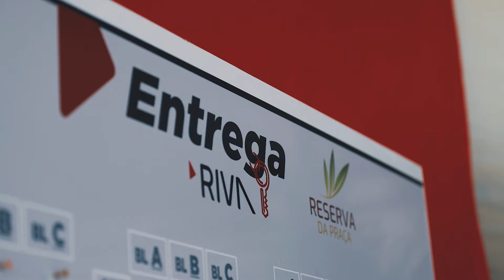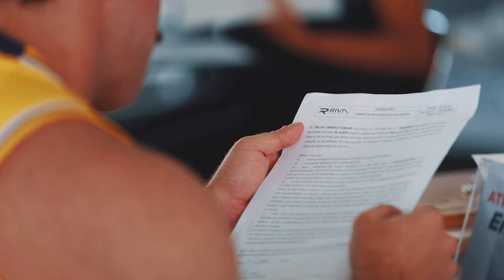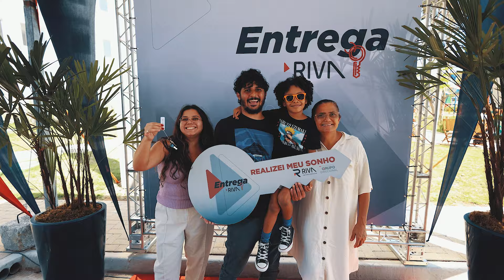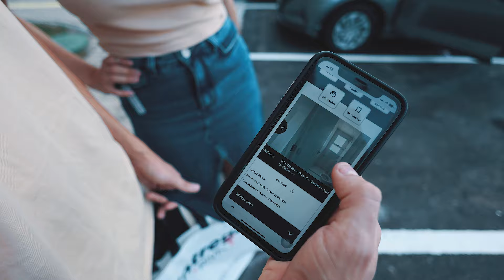Reserva da Praça (SP) ● Entrega Riva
O Reserva da Praça, localizado em Poá/SP, foi concluído com sucesso! Veja os melhores momentos da entrega de chaves do empreendimento e conheça algumas histórias emocionantes que, agora, fazem parte da Riva.

Desenvolver soluções imobiliárias que atendam às necessidades de nossos clientes é a missão da Direcional Engenharia e da Riva Incorporadora, construtoras que já participaram da realização de mais de 150 mil sonhos em todo o Brasil.